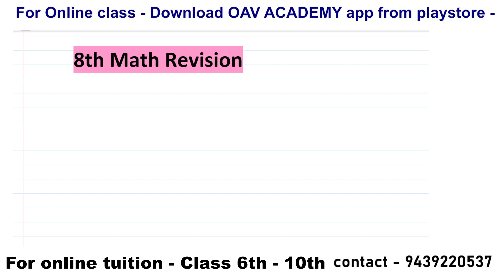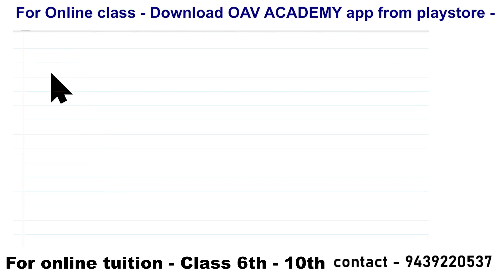Salex Tax and VAT | OAV 8th Math Revision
Video Based On:
OAV  Entrance selection list 2024 Jajpur
OAV entrance exam selection merit list 2024 Jajpur
adarsha entrance exam 2024 selection list 2024
adarsha entrance exam merit list 2024
OAV Merit list 2024
district wise OAV Entrance selection list 2024
OAV entrance exam cutoff mark 2024 class 6
Odisha Adarsh Vidyalaya class 6th ,7th,8th and 9th, 10th online tuition
OAV class 6th ,7th,8th and 9th, 10th online tuition
OAV entrance exam pass mark 2024
kete mark rakhile OAV re selection heba
OAV entrance exam cutoff mark class 6
How to check OAV selection list 2024
how to check OAV merit list 2024
OAV selection list 2023 pdf
OAV entrance exam cutoff mark 2024
adarsha vidyalaya entrance exam cutoff mark 2024
OAV cutoff mark 2024
OAV selection mark 2024
OAV result 2024 merit list
how to check OAV merit list online
odisha adarsha vidyalaya entrance exam 2024-25
adarsha vidyalaya 2nd selection list 2024

Online Classes Based on:
odisha Adarsha Vidyalaya 2024-25
OAV online class
oav class 6th question Model question paper for Odisha adarsha entrance exam 2024
Odisha adarsha vidyalaya online coaching classes
Adarsha vidyalaya entrance exam coaching classes
Odisha adarsha vidyalaya entrance question
OAV online classes
OAV special online classes by OAV Academy

and more.